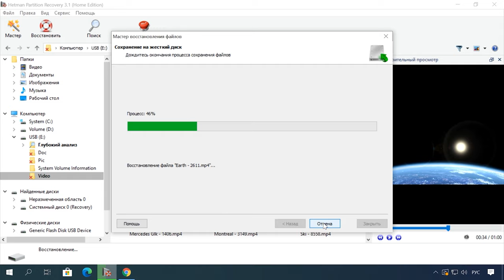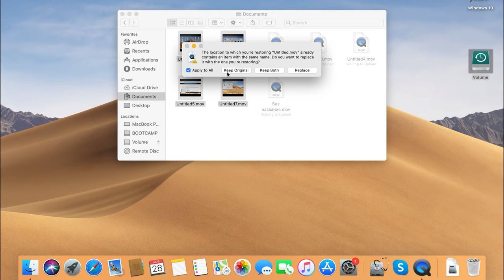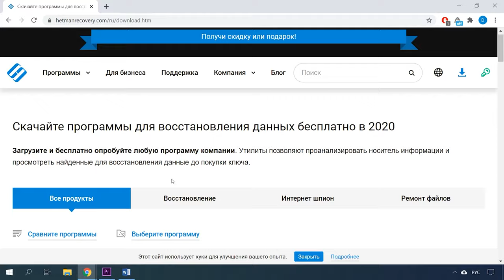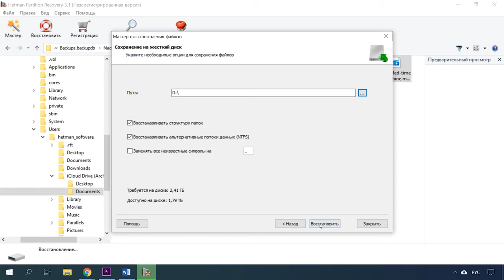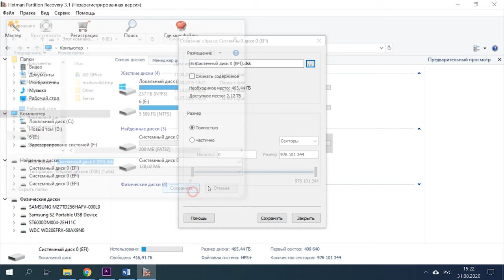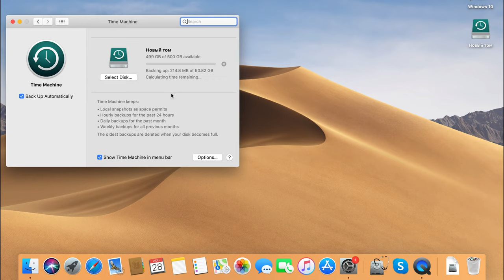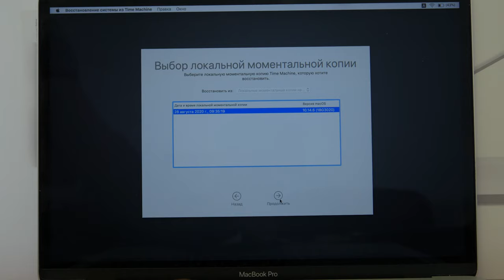Восстановление данных после обновления, переустановки Mac OS или форматирования диска 💽📁🛠️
👍 Смотрите как восстановить данные после обновления, переустановки MacOS или форматирования диска.
Как заявляет большинство пользователей Mac, самый распространённый случай потери информации происходит при переустановке, обновлении системы или форматировании диска.
Переустановка операционной системы обычно может понадобиться, к примеру, при сбое системы, медленной работе компьютера или, когда необходимо стереть все личные данные.
В данном видео вы узнаете, как можно восстановить данные после переустановки macOS или форматирования диска. А также будет представлено руководство, которое поможет вам безопасно переустановить Mac OS без потери данных.

Содержание:
00:00 - Вступление;
2:20 - Как восстановить файлы после переустановки macOS
2:38 - Восстановление из резервной копии Time Machine на внешнем диске
3:46 - Восстановление файлов после переустановки MacOS или форматирования диска с помощью стороннего программного обеспечения
6:25 - Резервное копирование и переустановка системы без потери данных
8:06 - Заключение

- Топ программ для восстановления данных с HFS plus диска. Как восстановить MacOs Extended диск
- Топ программ для восстановления данных с APFS диска или как восстановить Apple MacOs диск в Windows

Теперь вы можете переустановить ОС и при этом сохранить все ваши файлы получив свежую копию операционной системы. Надеюсь эта инструкция помогла вам решить проблему восстановления утерянных данных при переустановке, обновлении операционной системы или форматировании диска.
Если у вас нет резервной копии советуем воспользоваться программой Hetman Partition Recovery, которая просканирует ваш диск, найдет и восстановит утерянную информацию.

Другие видео